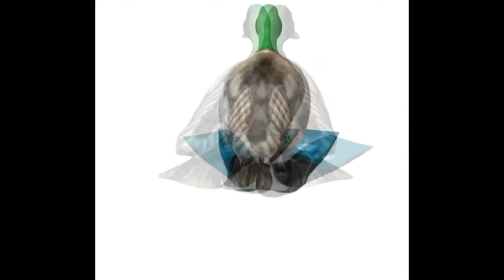Top 5 Ducks